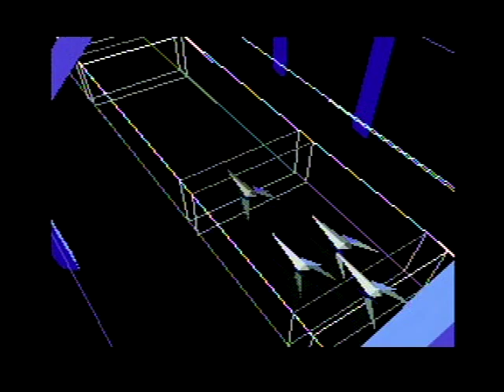Star Fox (SNES) Black Hole/ Out Of This Dimension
Played on: SNES Jr.
Recorded on: FUNAI VHS/DVD Combo
Edited on: MAAAAAATE.

ever wondered what out of this dimension looked on actual hardware?